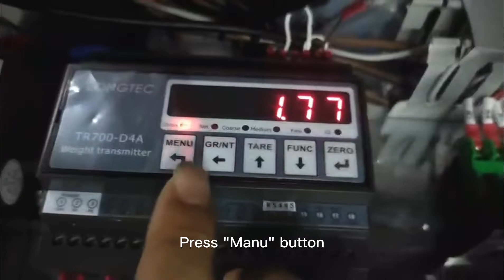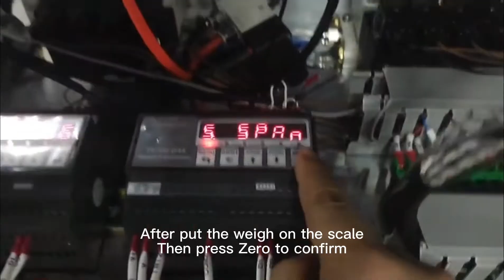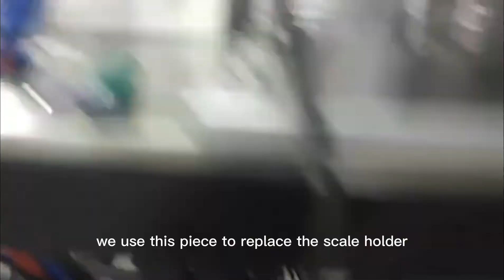how to calibrate the scale on AFPAK coffee capsule machine